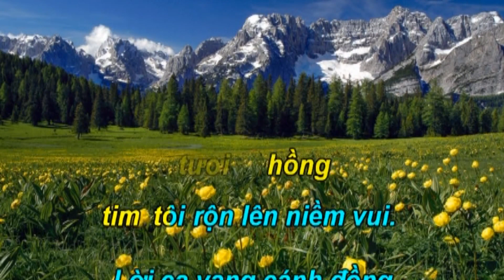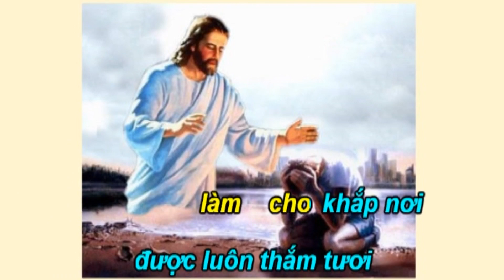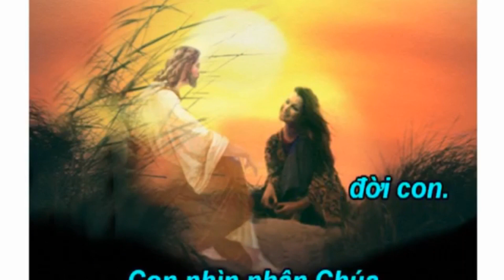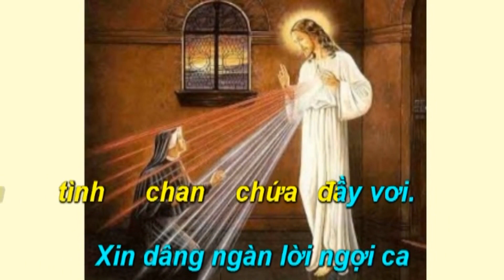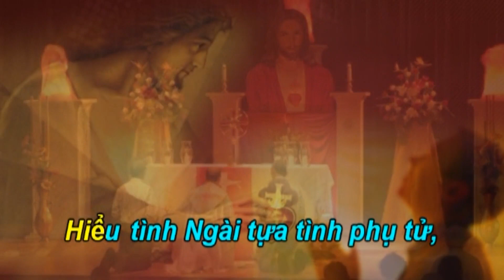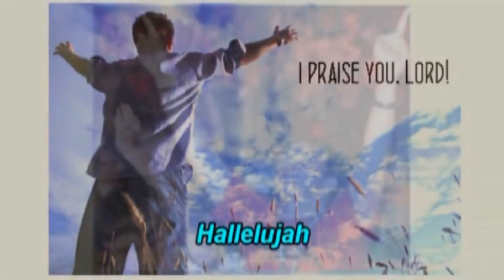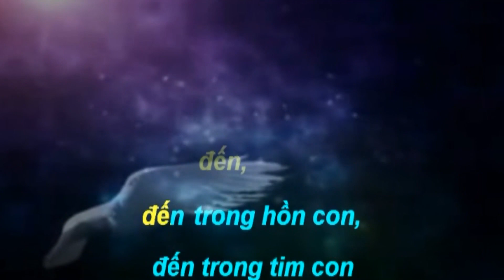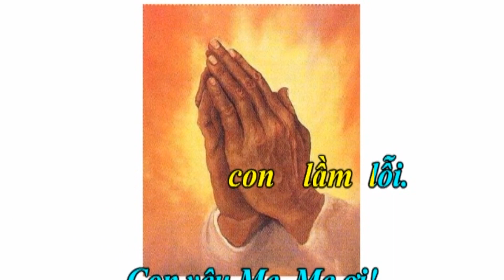Ca Nguyện Thánh Linh 404